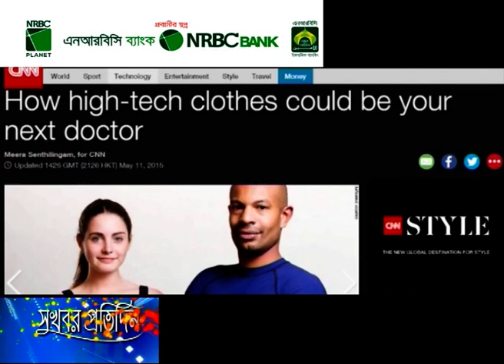তৈরি হচ্ছে শারীরিক অবস্থা নির্ণয়ে সক্ষম পোশাক